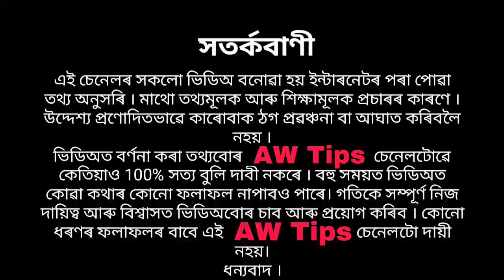ধনতেৰচৰ ৰাতি ঝাড়ুৰ তলত ৰাখক এই বস্তু, অতি সোনকালেই ধনৱান হৈ পৰিব।